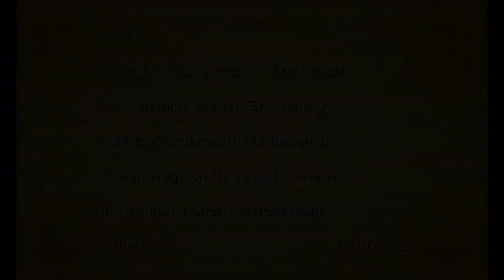Let's Play Final Fantasy III [Part 18/ blind/ german] - Schloss Hein